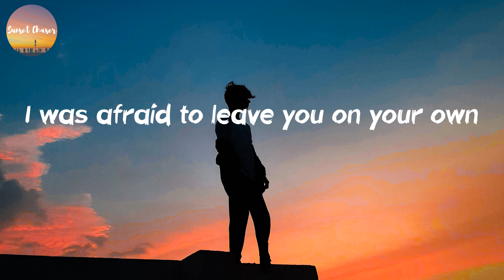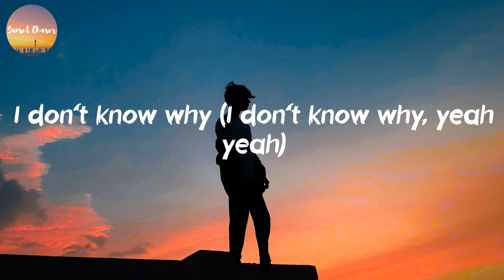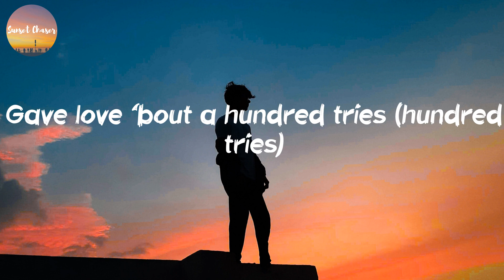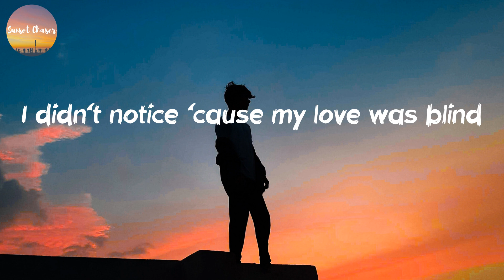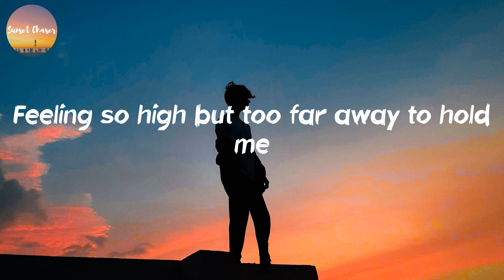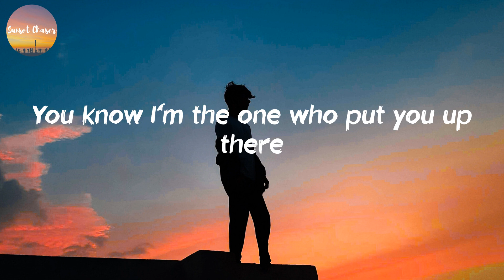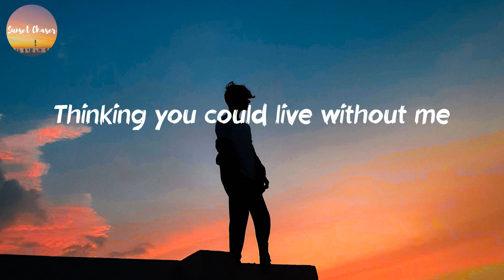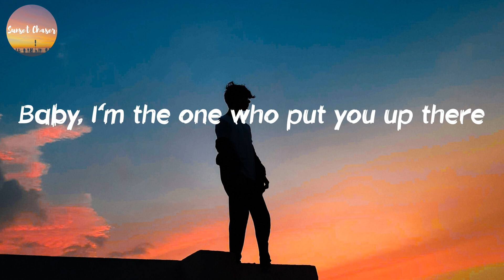Halsey - Without Me (Lyrics)